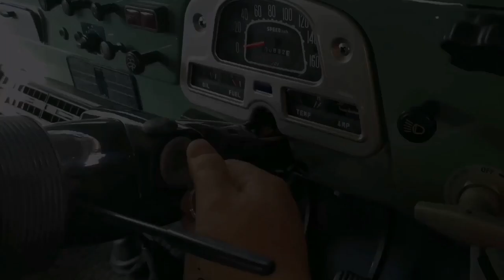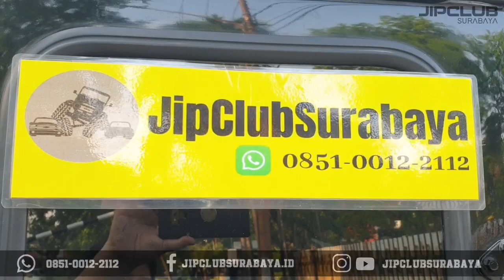GAGAH KEREN !! TOYOTA HARTOP DIESEL ASLI BJ40 4X4 THN 1983 FULL OPTION SDH GANTENG SIAP MEJENG 375JT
Dijual Mobil Gagah ganteng..
Toyota Hartop Diesel asli BJ40 4x4 thn 1983 nik 1982.
Mesin asli type B convert Turbo Vxr sdh disesuaikan semua kompresinya.
Ban 33 Simex Jungle Trekker baru gress 5 biji.
Lampu lampu, Emblem original.
Interior rapi bagus.
Body bagus mulus.
Nat nat titik titik kelingan masih lengkap.
AC dingin by Superking.
Power Steering.
Rem Cakram.
Feeelock.
Winch.
Foglamp.
Mesin sehat tidak ngobos.
4x4 aktif .
Transmisi asli 4 speed.
Kaki kaki nyaman tidak glodakan.
Kondisi sgt bagus siap pakai.
Posisi di Surabaya.
Siap pakai,Siap Adventure ,Ngelumpur di musim hujan.
Yang berminat silahkan hub
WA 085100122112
Cepat Dapat.
Harga 375jt saja...